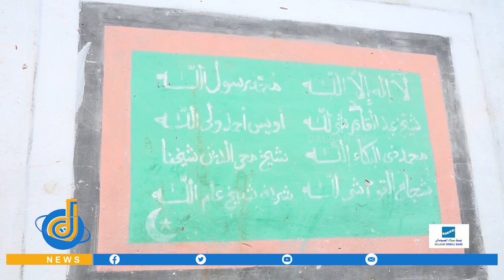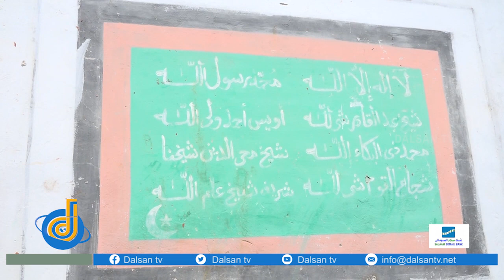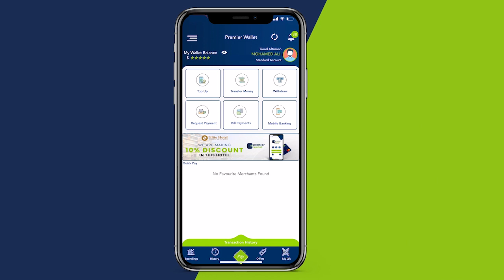Sidee uu u dhacay Aaska loo sameeyay Sheekh Shariif Sh Muxyadiin oo caan ku ahaa faafinta Diinta?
Sidee uu u dhacay Aaska loo sameeyay Sheekh Shariif Sh Muxyadiin Celi oo caan ku ahaa faafinta Diinta?